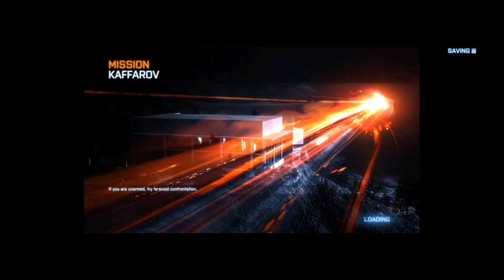Battlefield 3 | Find Kaffarov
Battlefield 3 of gameplay, full game walkthrough, missions, boss fights, ending, cinematic, cutscenes and more on every games played in PC. This game Battlefield 3 will help you as complete gaming guide

Note - Cant upload full game length in single video since not meet an requirement. Its New Channel Support fast to reach soon

more videos coming everyday